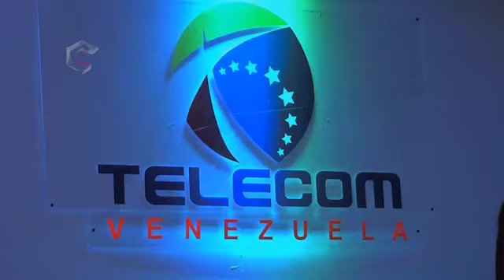Telecomunicaciones en Venezuela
En 2004 nace Telecom, empresa que vino a dar soluciones en materia de telecomunicaciones en el país y que con el apoyo del Ministerio de Educación Universitaria, Ciencia y Tecnología juntamente con sus entres adscritos siguen apostando por la soberanía tecnológica del país.